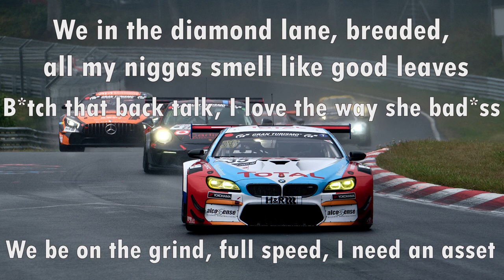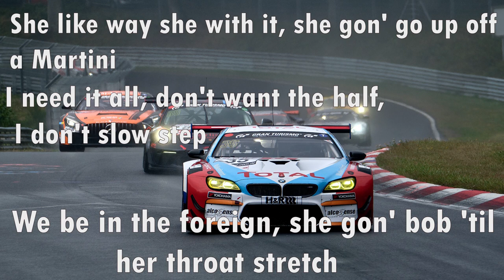Smoke screen - Wiz Khalifa (ft. Bootsyano) (Unofficial Lyric Video)